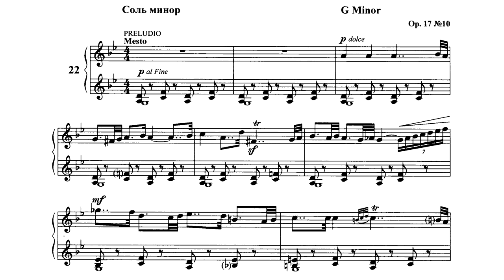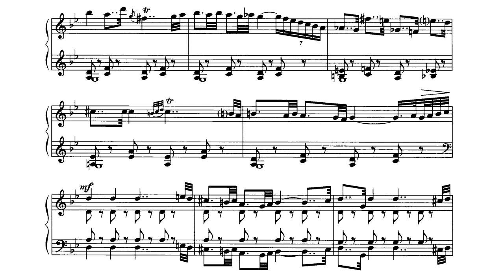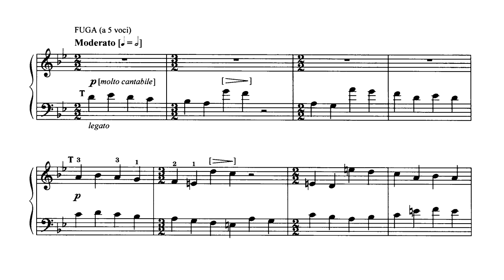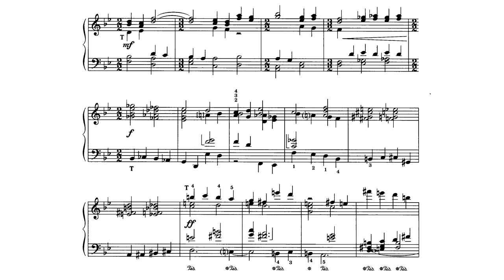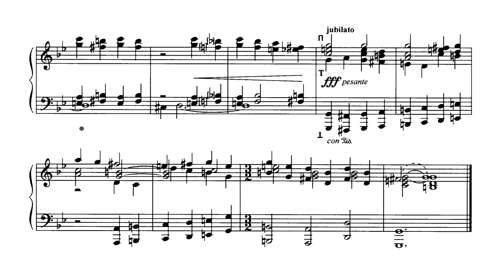Виктор Полторацкий / Victor Poltoratsky: Прелюдия и фуга соль минор (Prelude & Fugue in G minor)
Исполнение: Арсений Тарасевич-Николаев

0:00 Прелюдия № 22 / Preludio XXII
2:00 Фуга № 22 / Fuga XXII

Victor Poltoratsky: 24 Preludes and Fugues (Op.16, 17)